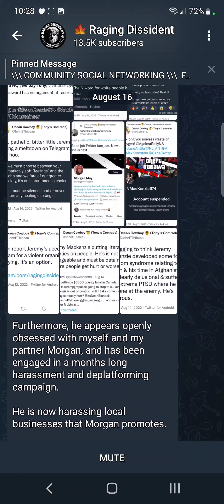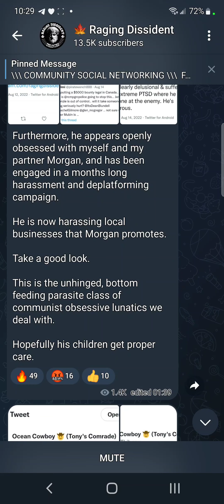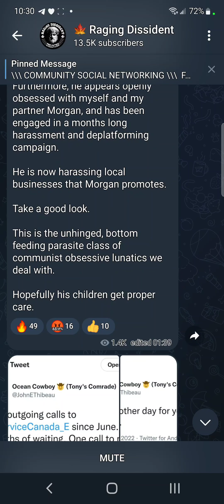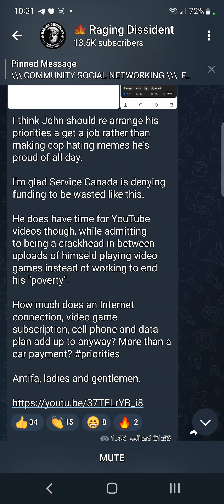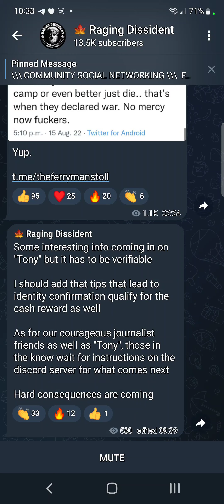Jeremy Mackenzie back at it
Thanks for the traffic!